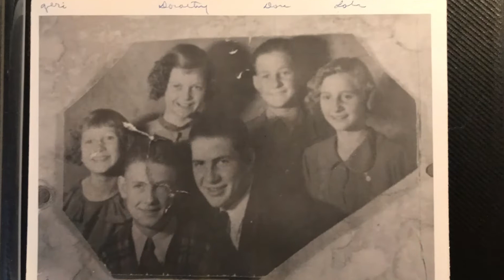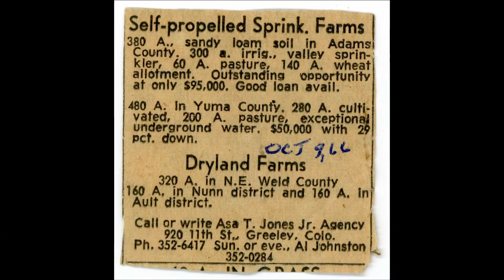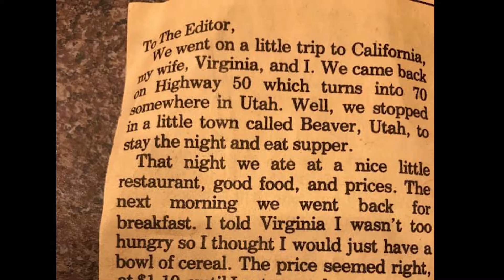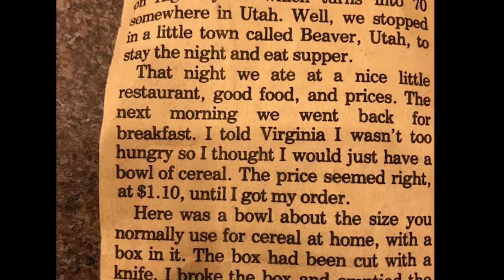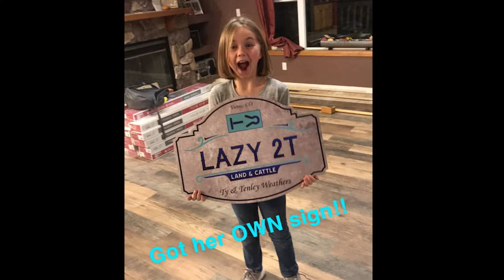Tom Weathers Slide Show